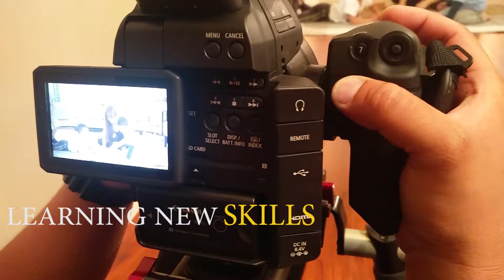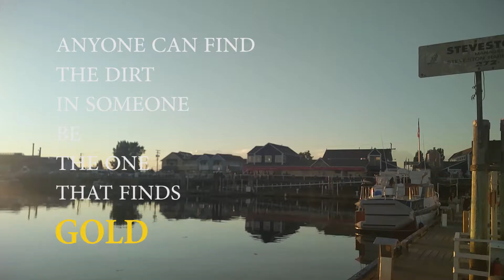NEW CHALLENGE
HOW WE MAKE MONEY HAS BEEN CHANGING RAPIDLY. NEW CHALLENGE IS CAN YOU KEEP UP.